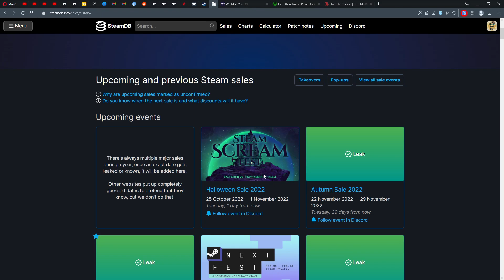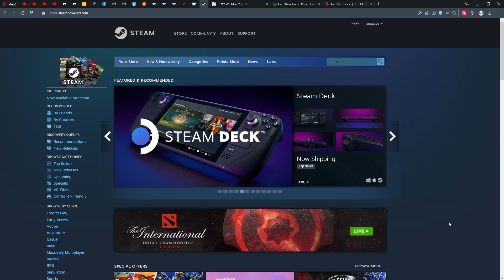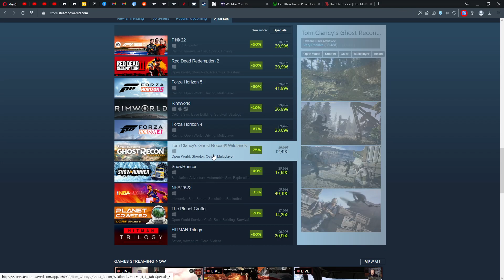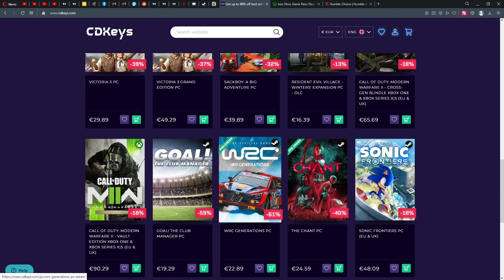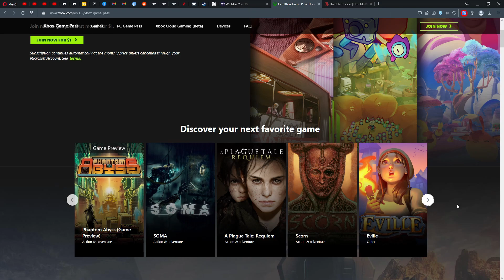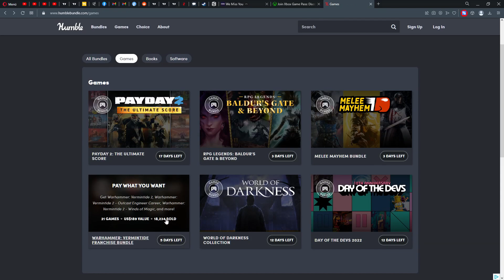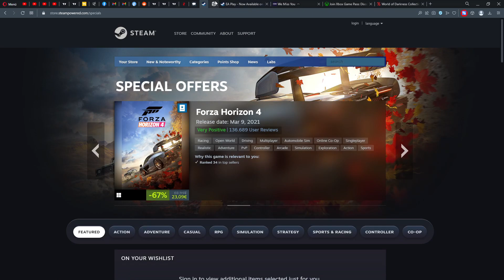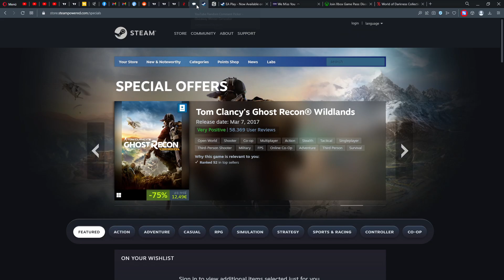Where to Buy Steam Games Cheapest! Beginners Guide, Steam Sales, Steam Bundles, Steam Season Sales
Welcome Newcomers. This video is for all those that just started into the world of PC gaming and especially Steam. In this video I give you a quick overview where to find the best and cheapest deals for your Steam Keys. For all experts. You are still welcome and maybe I can give you one or another idea where to buy the cheapest. Enjoy.

Besides of this I will pick the winner from one of my latest videos who can chose one of the games from the list in the commentary section - pinned post.

1 – Streaming Deluxe is solely responsible for the Giveaway under this video. Youtube is NOT a sponsor of the Giveaway and does not bear any liability related to the Giveaway.
2 – The present Giveaway complies to all applicable federal, state, local laws, and regulations, including U.S. sanctions. Please consult your local laws and regulations if you are watching from outside of the U.S.
3 – All Steam Keys that are part of the Giveaway are the property of Streaming Deluxe until redeemed by the User redeeming the key first.
4 – The User entering the Giveaway does NOT give away any rights to Streaming Deluxe.
7 – Steam Keys / Gaming Keys appear during the video and can be redeemed on Steam or any other platform Each key can only be redeemed one single time. The user that redeems the key first keeps the game. There is no liability to give away more Steam Keys. Each Steam Key of the Giveaway is unique and can only be redeemed once.
8 – Steam Keys are posted randomly as commentary under the video. Each key can only be redeemed one single time. There is no liability for Streaming Deluxe to give away more keys than those posted under the video.
During a next video Streaming Deluxe will pick a comment as a winner via Comment Picker or Woobox. Double comments do not count.
10 - Participants must comply to the age restrictions in their respective jurisdiction in order to participate in the Giveaways.
11 - Winner needs to contact me with his GMAIL email address he used to participate in the giveaway on within one week, otherwise the winner has forfeited his right to claim a Steam Key. If it is not the same email like on youtube, there is no right to claim the key.
12 – Streaming Deluxe is NOT responsible for the functionality of the key. Non-functionality does not give any right for another key. Each key is unique. If the key has been redeemed another user was faster than you and the user does not have a right for another key.
13 – No Personal Data is collected.